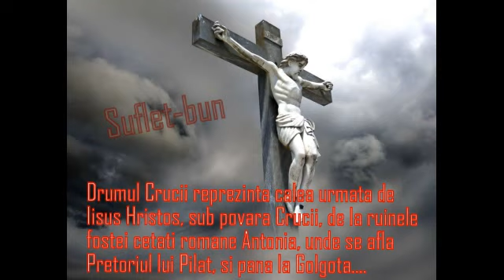Drumul Crucii lui Iisus !!!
Drumul Crucii este marcat-dupa traditie-de 14 statiuni sau popasuri ce le veti vedea in clip !
Vizionare placuta !